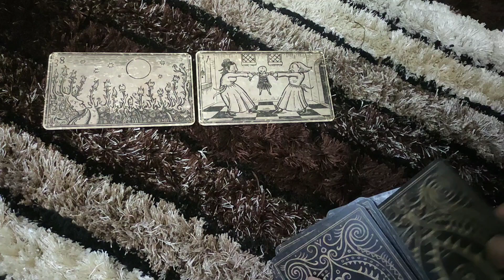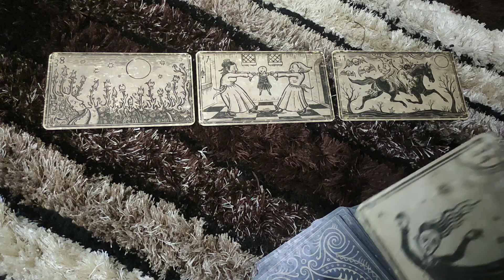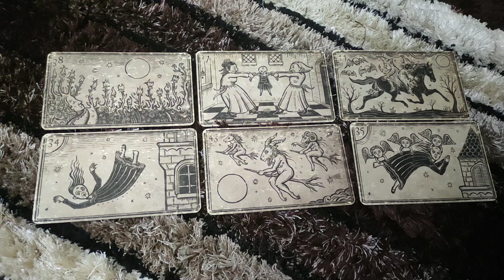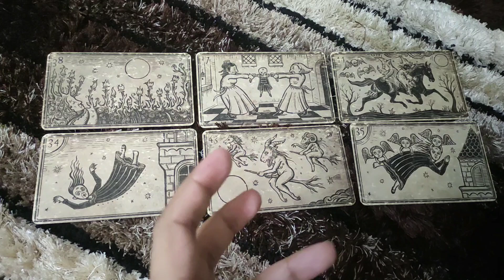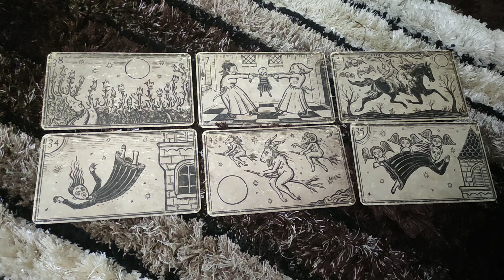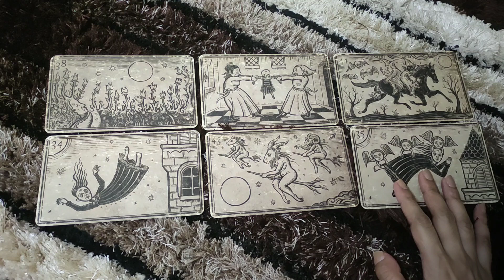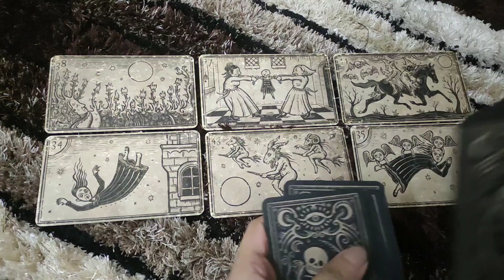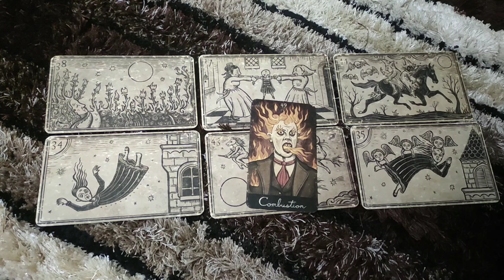SCORPIO♏-"HOW YOUR EX FEELS FOR YOU "JUNE LOVE READING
This reading is for scorpions.I hope you enjoy it.

*PRIVATE READINGS*-
2 questions- 50$ (15 minutes video reading)
5 questions- 100$ (30 minutes video reading)
2 questions- 20$ (written report with card spread pictures)

ttps://youtu.be/aHP__Rdn26M

tps://youtu.be/N_KdLi15e1U